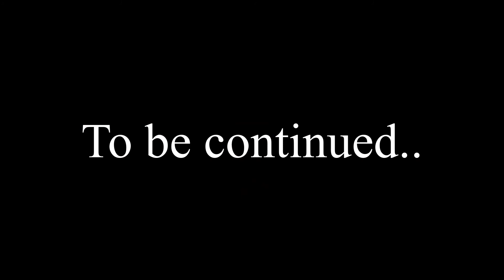Minecraft - Captured! - Christmas Countdown Day 4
Welcome to my Minecraft Christmas Countdown 2018!
Today is day 4: Retu- Captured!